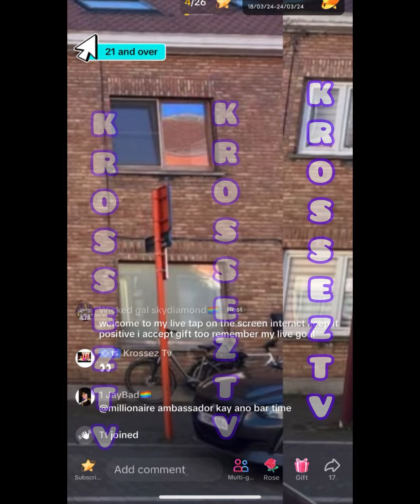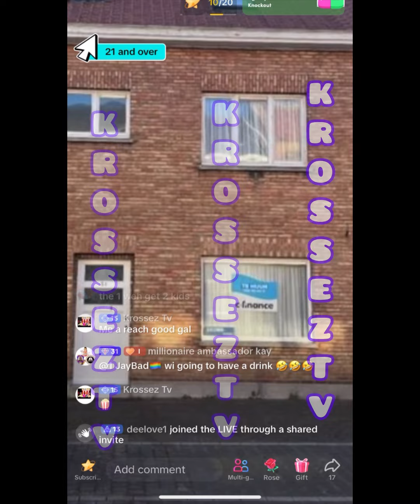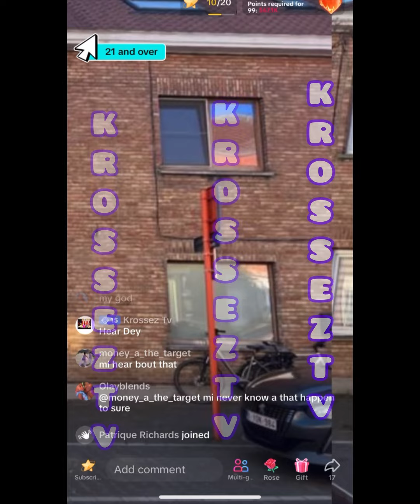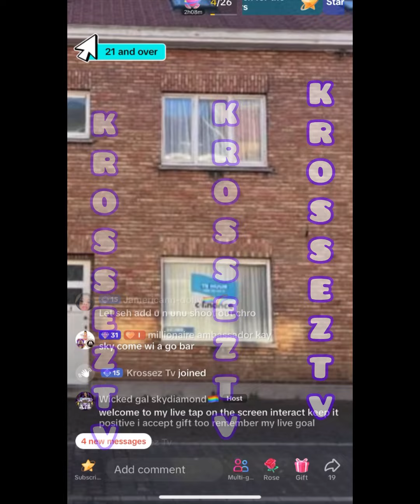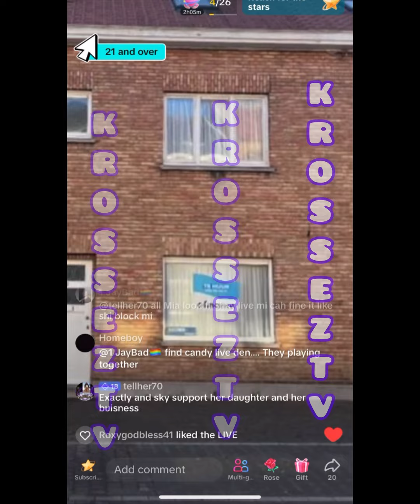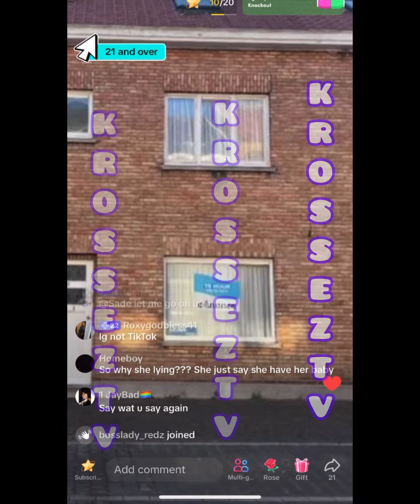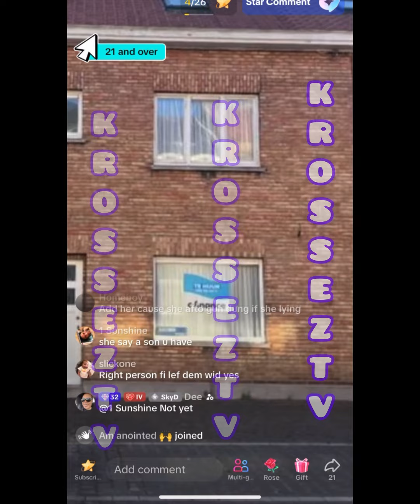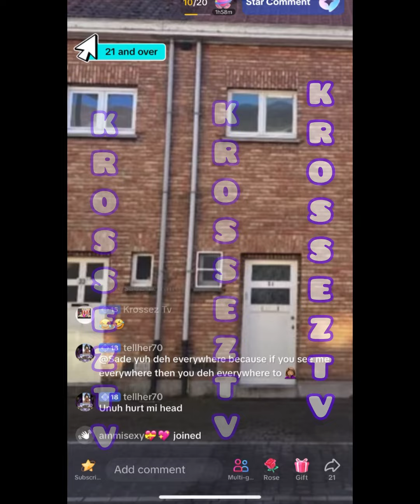Sky Di🅰️mond 🆚Shay‼️Sky A Buss It Pon Shay & Her Babyfather‼️Sky Mouth Buss Like Pipe Round Yah